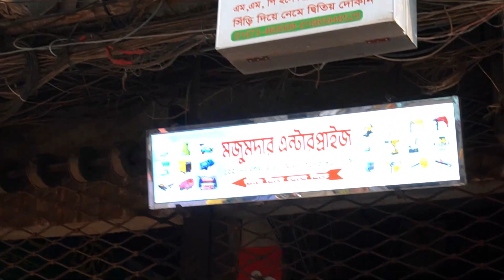৯৫০TK ডিল মেশিন/ হেমার ড্রিল মেশিন-ব্রেকার ডিল মেশিন,পাঁচ ব্লেড গ্রেন্ডিং মেশিন Drill Machine 2023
৯৫০TK ডিল মেশিন/ হেমার ড্রিল মেশিন-ব্রেকার  ডিল মেশিন,পাঁচ ব্লেড গ্রেন্ডিং মেশিন Drill Machine 2023

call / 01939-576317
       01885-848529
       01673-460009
ADDRESS // মজুমদার এন্টারপ্রাইজ
এম এম পি ইলেকট্রনিক মার্কেট 122 নবাবপুর রোড
(ডাচ বাংলা ব্যাংক সংলগ্ন ) ঢাকা

*** ANTI-PIRACY WARNING ***😍

                                   😍GOOD BYE 😍